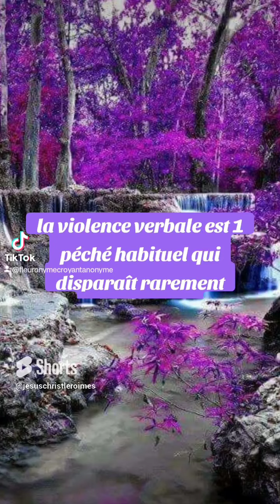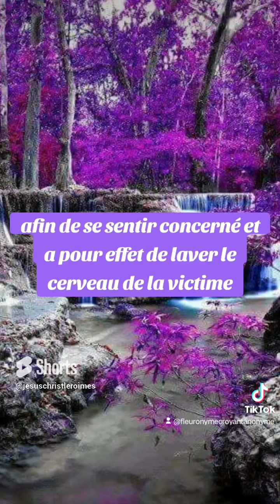🎁 Aujourd'hui au fil des jours je rend Gloire à Dieu en Parole & prière: 3 novembre 2024